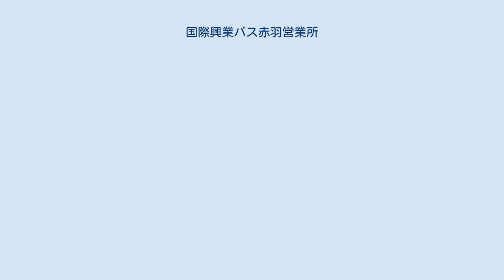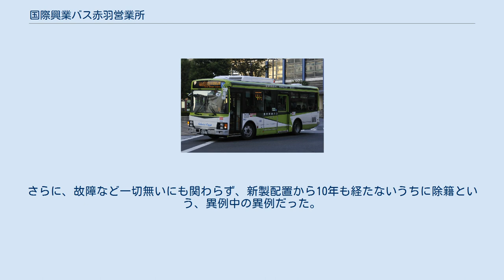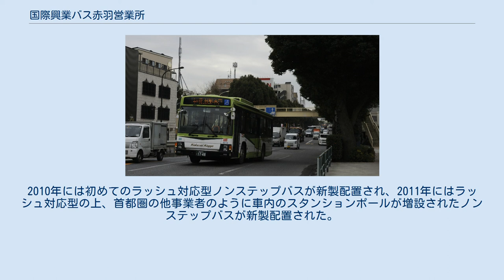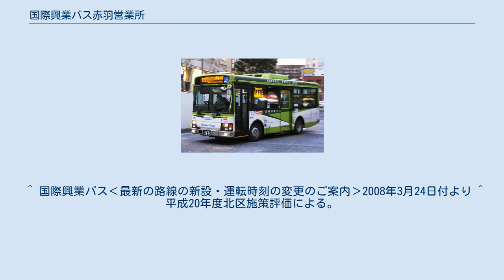国際興業バス赤羽営業所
国際興業 」 国際興業バス 」 国際興業バス赤羽営業所 赤羽営業所所属車両 (6918) 国際興業バス赤羽営業所（こくさいこうぎょうバスあかばねえいぎょうしょ）は、東京都北区西が丘3-16-30に位置する国際興業バスの営業所の一つである。
国際興業バス都内4営業所の中で最も所有台数が多い。
 赤羽駅発着路線の大半を担当しており、営業区域別に分けると北区と足立区・板橋区を中心に、豊島区・練馬区・中野区・杉並区と埼玉県川口市・戸田市の7区2市にまたがっている。
 営業所の近くには国立西が丘サッカー場がある。
 東京都北区に位置する赤羽駅は、赤羽駅発着路線のうち王57（都営バス）と赤31で相互乗入れを行っている関東バスを除く全便が国際興業によって運行されており、都内における国際興業最大のターミナルと位置付けられる。
路線網は戦前より鳩ヶ谷自動車が鳩ヶ谷方面、川口乗合が川口方面、板橋乗合（東都乗合）が志村 - 赤羽 - 志茂を運行するなど早くから路線バス交通が発達していたが、これらは全て国際興業の前身事業者である。
 赤羽営業所は開設以来長年に渡って赤羽駅周辺を走る路線を細々と担当してきたが、その沿革は非常に複雑で、1950年の国際興業乗合自動車部発足時には、赤羽駅に程近い東京都北区稲付町（現：赤羽西一丁目、ボウル国際興業跡地）に営業所が置かれているが、これは「川口営業所」としての開設だった。
その後、1958年に川口営業所が埼玉県川口市内に開設されたことで、旧・川口営業所は「志村営業所赤羽出張所」に改称された。
しかし、その出張所も僅か1年後に赤羽五丁目（現：桐ヶ丘一丁目）へ移転し、同年暮れに移転先で「国際興業バス赤羽営業所」として発足した。
 この間、戦前の鳩ヶ谷自動車路線の流れを汲む赤羽 - 王子線が、1950年に経路変更によって運行を開始し、1952年には赤羽 - 池袋線（赤51）が開通、さらに昭和30年代にかけて常盤台・下赤塚など東武東上本線沿線へ向けての路線が整備されている。
現在の営業所所在地に車庫が開設されたのは1962年だが、これは当時の巣鴨営業所が清水町分車庫としての開設したもので、同年8月に都内の営業所組織の再編によって巣鴨営業所が廃止されたことで、赤羽営業所は赤羽五丁目より同地に移転、同時に巣鴨から赤羽・王子周辺の一部路線の移管を受けた。
 車庫の表記は「赤羽車庫」のみとする。
 赤羽駅から荒川大橋（新荒川大橋）を超えて埼玉県川口市内を走行し、領家地区から東京都足立区へ戻って西新井を目指す。
西新井と赤羽を結ぶ路線としては環七経由（赤27）より距離が長く所要時間が掛かるため、両駅を乗り通す乗客は赤27を利用し、こちらは領家・鹿浜地区から両駅まで乗車する場合が圧倒的に多い。
2002年1月15日までは西新井駅手前の西新井警察署（現・西新井陸橋）で折り返す赤24が中心だったが、現在は統合されて赤23のみとなっている。
開通は昭和40年前後のことで、当初は大半が赤羽駅 - 西新井公団（現・第一団地）の折返し運行だった。
この便は赤24の前身だが、西新井駅乗り入れの本数が一部に留まっていたのは、西新井駅前ロータリーの整備が不十分だったためである。
 西新井は東武バスの事業区域で、国際興業が乗り入れを開始する一方で東武も同じ時期に西新井駅 - 川口駅線を開通して両者のバランスをとり、領家・鹿浜・谷在家地区は両社の競合エリアとなった。
東武はその後鹿浜以西から撤退するも、現在でも鹿浜 - 西新井間では西07（東武バスセントラル足立営業事務所）が並行し、競合関係が続いている。
かつては両社の停留所名や位置が不揃いだったが、2004年4月1日の改正で整理された。
2006年6月18日より、赤羽方向への始発繰上げ目的として谷在家始発便（赤23-3、現在は西新井大師西駅始発）が新設されたほか、2010年3月16日の改正では赤23-2（深夜）を赤23-3（深夜）に置き換え、赤23-3は両方向の運転となった。
2008年3月30日の日暮里・舎人ライナー開業に伴い、西新井大師西駅経由へ変更したが、前記の東武・西07は従来通り谷在家公園経由を維持している。
 荒川大橋 - 鹿浜五丁目間は埼玉県運賃区間であるため、都内定期券・一日乗車券・東京都シルバーパスが適用範囲外となる。
全線通し運賃は都内運賃の220円が適用され、現金またはICカードにてこの区間のみの利用の場合には乗務員に降車停留所名を申告...